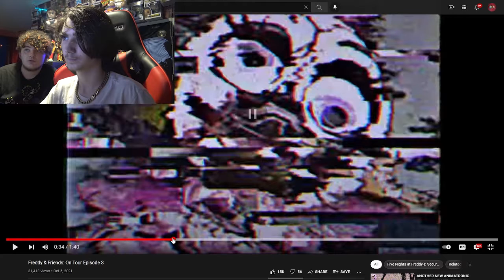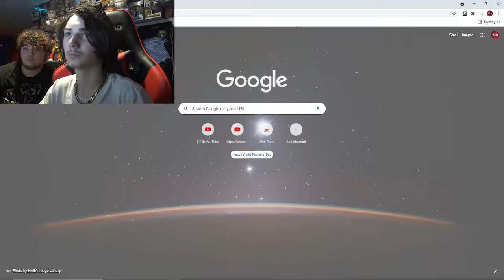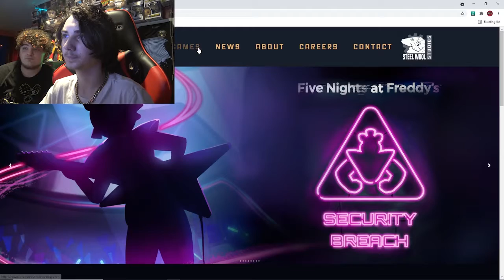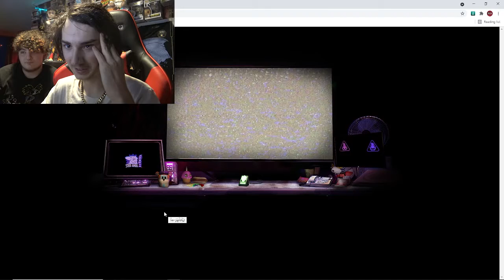Freddy and Friends: On Tour episode 3